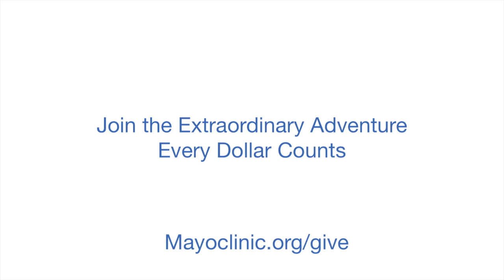Serendipity: How a Cancer-Fighting Measles Virus Brought Together Patient and Benefactors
When a massive dose of a reengineered measles virus wiped out Stacy Erholtz's cancer, she became part of medical history. But her story doesn't end there. See how her path serendipitously crossed with the benefactors who supported this research at Mayo Clinic.